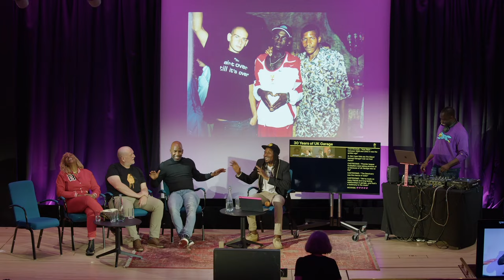What Do You Call It? 30 Years Of UK Garage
This event took place on 16 July 2024. The information below is correct as of the publication date.

As UK Garage celebrates its 30th anniversary, we mark this milestone with a star studded conversation.

Joining Heartless Crew’s Bushkin are some of the people who were at the forefront of the scene that reshaped the relationship between Britain, black music and popular culture. From making Ayia Napa their own, to topping the charts, these youngsters paved the way for more than just music. It’s a story of business, taking on the music industry of innovation and success.

With DJ & Producer DJ Spoony, vocalist Kele Le Roc, producer Zed Bias and Mega Man – leader of So Solid Crew.

Event Produced by The Playmaker Group & Bush Bash Recordings for the British Library.

MC Bushkin is a North London MC, songwriter and recording artist who established the UK garage group Heartless Crew with DJ Fonti and Mighty Moe in 1992. The crew has been credited with paving the way for UK grime music, along with So Solid Crew and Pay AS U Go. Taking inspiration from artists like Rory from Stone Love Movement, KRS-One and Shabba Ranks, the collective ran a mobile sound system playing hip hop, R&B and ragga, before focusing on UK Garage. MC Bushkin and the crew became well known for their performances in both clubs, on pirate radio and on BBC Radio 1Xtra. In 2002, Heartless Crew released their debut album, and were nominated for a MOBO Award.

DJ Spoony
John St John Joseph, AKA DJ Spoony is a British DJ, radio and television presenter. He is a member of the Sony Award-winning UK Garage production trio Dreem Teem, who were instrumental to the UK Garage sound through pirate radio, Kiss 100 and BBC Radio 1. DJ Spoony was a resident DJ at the UK's top garage and R&B club night Twice as Nice for 7 years, mixing and compiling three gold selling compilation albums for the brand. He can now be heard every Friday evening with his show ‘The Good Groove’ on BBC Radio 2. Spoony was awarded the British Empire Medal (BEM) in the 2023 New Year’s Honours services to charities through music during Covid-19.

Kele Le Roc stage name of Kelly Biggs, is a British singer, songwriter and actor. She began singing at the age of three and found widespread acclaim in 1995 with the underground hit ‘Let Me Know’. She scored two top 10 hits in the UK Singles Chart with ‘Little Bit of Lovin’ and ‘My Love’ in 1999, when she also won two MOBO Awards for Best Newcomer and Best Single. Among those she has collaborated with are Basement Jaxx, Coolio, Cortney Pine, Shy FX and Omar Lye-Fook. Kele was among the artists selected to take part in a music project called Routes to Roots, connecting West African and English talent to create an album, book, and documentary for MTV.

David Jones, better known as Zed Bias, is a British electronic musician based in Manchester. A producer and DJ within the UK garage/2-step, broken beat and UK funky genres, he is one half of duo Phuturistix. He is known for his single ‘Neighbourhood’ which reached number 25 in the UK charts in July 2000. He collaborated with various artists like DJ Spatts of The Criminal Minds. Zed Bias started to record under the name of Maddslinky in 2001 resulting in the album Make Your Peace in 2003, and a second, Make a Change in 2010. Bias’s releases, which explore a more experimental or progressive side of the 2-step garage sound, have been hailed as a crucial element in the establishment of dubstep as a definable sound or genre.

Dwayne Vincent, AKA Megaman, is a songwriter and rapper, and one of the founder members of So Solid Crew, the phenomenally succesful UK garage and hip hop collective from London. They achieved success in the early 2000s, with the release of their debut album They Don’t Know, and the single ’21 Seconds’ which was the first of five consecutive top 20 hit singles for the group.  Megaman, along with other members of So Solid Crew, including Asher D, (Ashley Walters) Lisa Maffia, Harvey and Romeo, are pioneers in the UK music scene: they took UK Garage from a dance-genre to one that was darker and more MC-oriented and on to mainstream success. Inspiring other young artists to experiment with sounds, this directly led to what would become known as grime music.